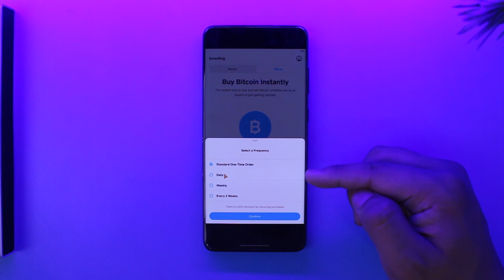How Do You Buy Bitcoin on Cash App !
This video guides you through an easy step-by-step process to buy bitcoin on Cash App. So make sure to watch this video till the end.

~ Chapters:
0:00 Introduction
0:10 Buy Bitcoin
0:51 Conclusion